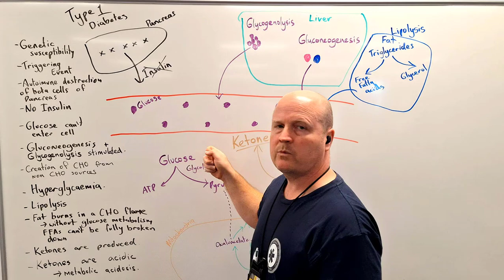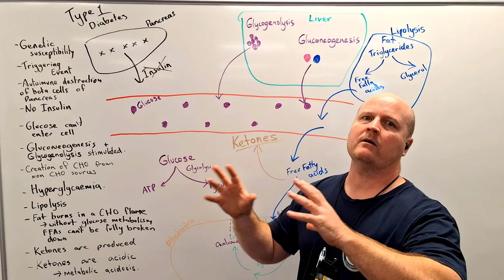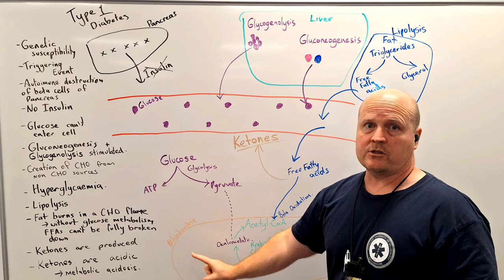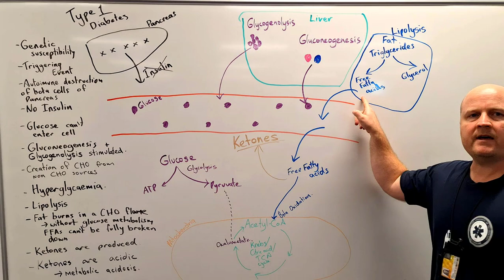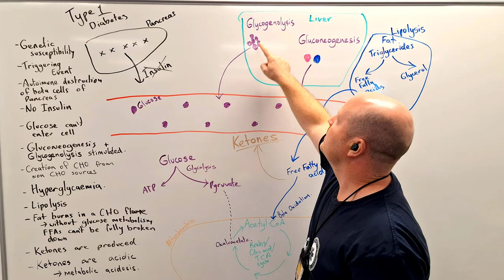Diabetic Ketoacidosis Explained. The Pathophysiology of DKA.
Kia ora team,

Let's discuss the pathophysiology of type 1 diabetes mellitus and diabetic ketoacidosis.

-A person is born with a genetic susceptibility to type 1 diabetes
-They undergo a triggering event (eg. infection)
-An autoimmune response causes the destruction of beta cells of the islets of Langerhan in the pancreas
-Therefore they now lack the ability to create insulin (type 1 diabetes)

Diabetic ketoacidosis
-If there is a lack of insulin, glucose can not enter the cell
-Gluconeogenesis is stimulated
-Which is the creation of glucose from non carbohydrate sources
-Glycogenolysis – breakdown of glycogen (stored glucose) also occurs
-This increases blood glucose / hyperglycaemia
-The breakdown of fat occurs (lipolysis)
-However, fat burns in a carbohydrate flame so incomplete catabolism of fat occurs due to no glucose being able to enter the cell.
-Therefore ketones are produced
-Ketones are acidic therefore, metabolic acidosis occurs

Happy studying